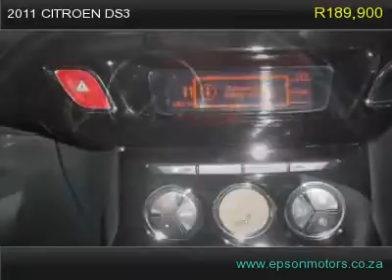2011 citroen ds3